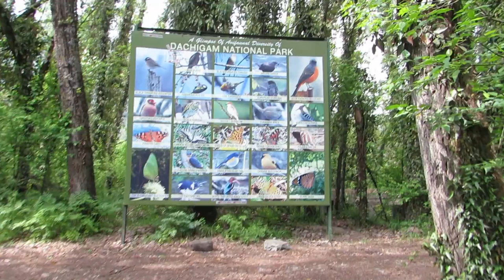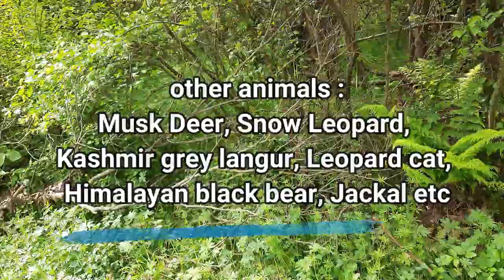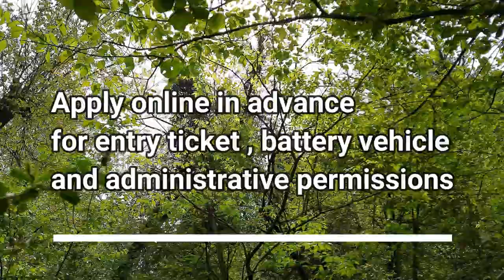KASHMIR | SRINAGAR | Dachigam National Park, Kashmir | Wild life in Jammu and Kashmir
Dachigam National Park is located 22 kilometers from Srinagar, Jammu and Kashmir, on the east side of Dal Lake. It covers an area of 141 sq km. The name of the park literally stands for "ten villages" which is in the memory of the ten villages that were relocated for its formation.
Dachigam National park is located in the Zabarwan Range of the western Himalayas. The variation in altitude is vast, ranging from 5500 ft to 14000 ft above mean sea level. Due to this vast variation, the park is demarcated into an uneven region. The terrain ranges from gently sloping grasslands to sharp rocky outcrops and cliffs.
The mountain sides below the tree line are wooded. Most of this coniferous forest consists of broad leaf species. Interspersed between these are alpine pastures, meadows, waterfalls and scrub vegetation with deep gullies, locally known as Nars, running down the mountain face. Most of the grasslands and meadows, except in the harsh winters, are covered with coloured flowers. Located high among its interiors is the Marsar lake from which flows the Dagwan river. This river flows all the way down to, and past, the lower region where it runs along the only proper road in the park and is also known for its fish population, the trout.
The main animal species that Dachigam is known for is the hangul, or the Kashmir stag. Other species include Musk deer, Snow Leopard, Kashmir grey langur, Leopard cat, Himalayan black bear etc.